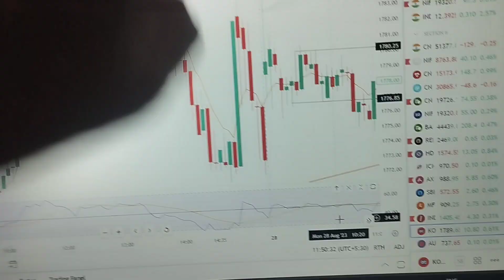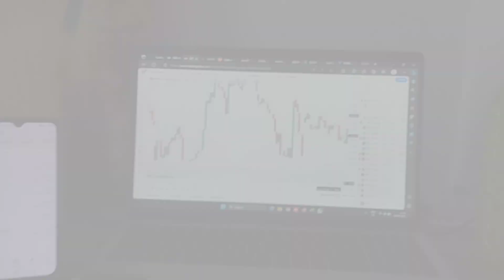VLOG 11 - 28/08/23 First' Trade Profit Then No Trade.